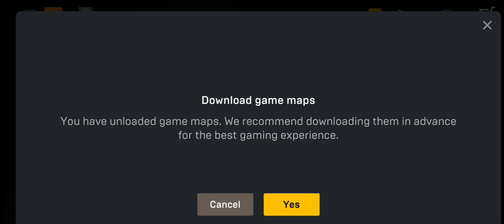sniper arena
sniper arena is now available on ios and coming soon on android, you can download thought Google playstore and ios thought appstor

online/offline -offline Geme

______Description______

Take aim and eliminate your target to become the  ultimate sniper!

save hostages & stop criminals in 100,s of missions in hube, realistic cities.

pley offline or online!

● save hostages and stop criminals in hundreds of missions set in huge, realistic cities.

● collect a massive arsenal of weapons and shoot to kill with amazing slow - motion kill short s.

● Free to play anywhere- offline or online!